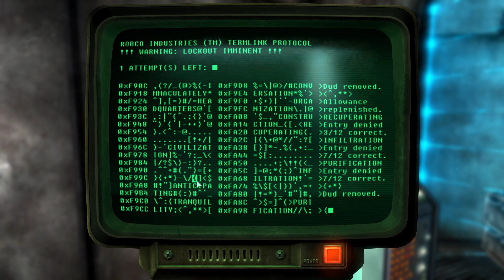Fallout 3 Rebuild the Capital mod part 9 Operation Fallen Eagle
Hello everyone drop a sub and a follow on my twitch i welcome and appreciate all support thank you watching drop a like as well to support me ill be dropping these videos as much and as fast as i can -twitch twitchgame twitchgamer twitchgaming streamer stream streaming uk fallout3 playthrough walkthrough modded -- Watch live